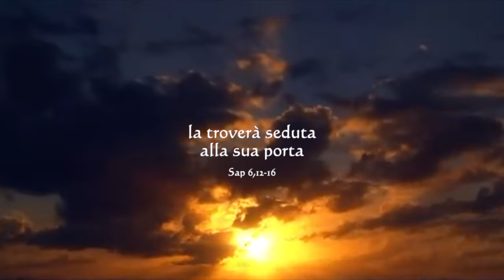Dio in ritardo - Tempo Ordinario 32 (A)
In quel tempo, Gesù disse ai suoi discepoli questa parabola:
«Il regno dei cieli sarà simile a dieci vergini che presero le loro lampade e uscirono incontro allo sposo. Cinque di esse erano stolte e cinque sagge; le stolte presero le loro lampade, ma non presero con sé l’olio; le sagge invece, insieme alle loro lampade, presero anche l’olio in piccoli vasi. Poiché lo sposo tardava, si assopirono tutte e si addormentarono.
A mezzanotte si alzò un grido: “Ecco lo sposo! Andategli incontro!”. Allora tutte quelle vergini si destarono e prepararono le loro lampade. Le stolte dissero alle sagge: “Dateci un po’ del vostro olio, perché le nostre lampade si spengono”. Le sagge risposero: “No, perché non venga a mancare a noi e a voi; andate piuttosto dai venditori e compratevene”.
Ora, mentre quelle andavano a comprare l’olio, arrivò lo sposo e le vergini che erano pronte entrarono con lui alle nozze, e la porta fu chiusa. Più tardi arrivarono anche le altre vergini e incominciarono a dire: “Signore, signore, aprici!”. Ma egli rispose: “In verità io vi dico: non vi conosco”.
Vegliate dunque, perché non sapete né il giorno né l’ora».